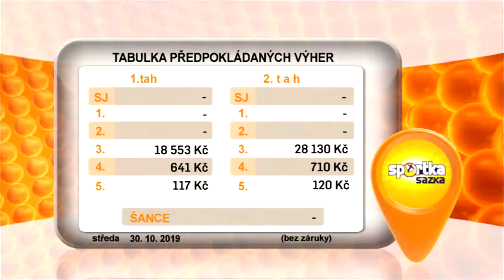Sportka - 30. 10. 2019